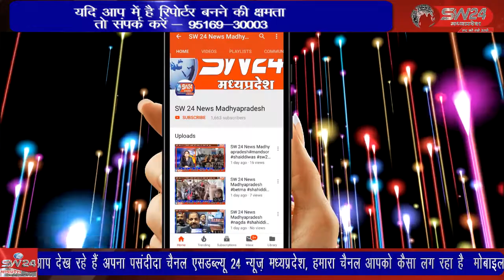नगरीय निकाय चुनाव के प्रथम चरण का मतदान नगर परिषद बागली और करनावद में संपन्न हुआ,